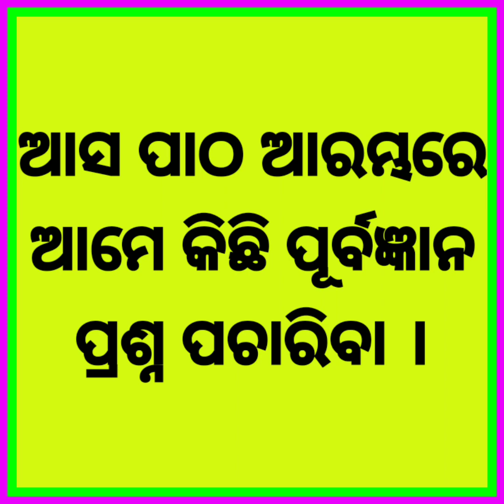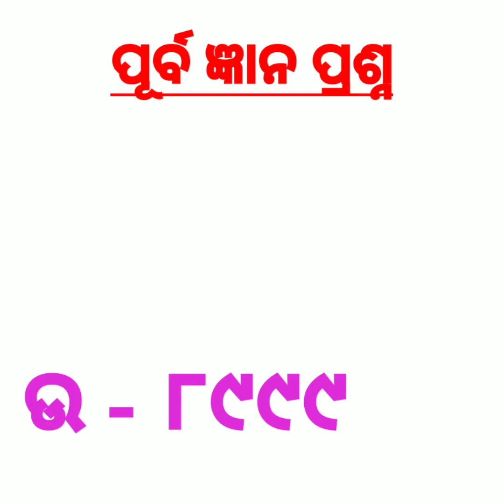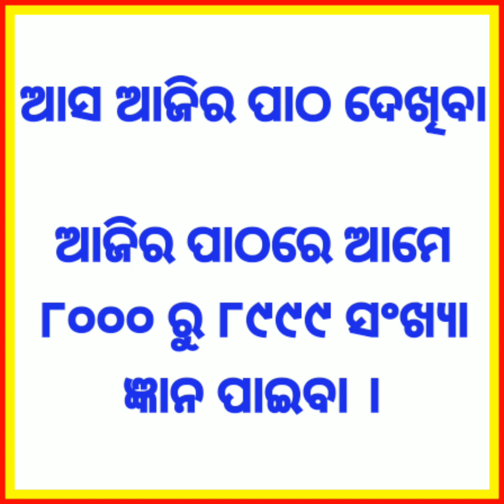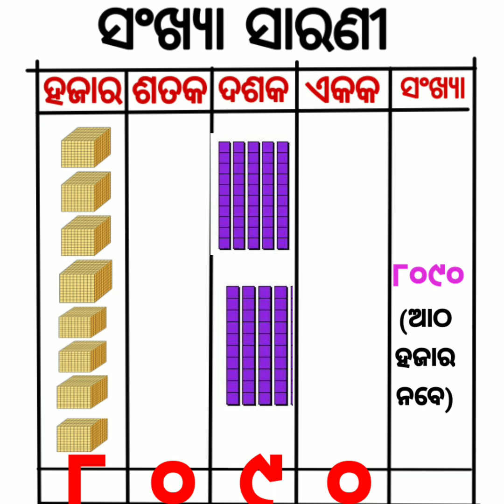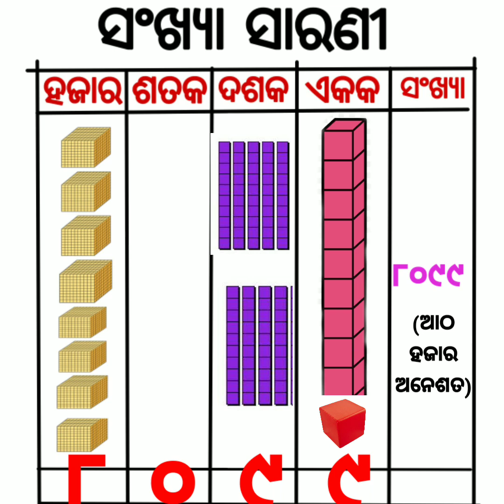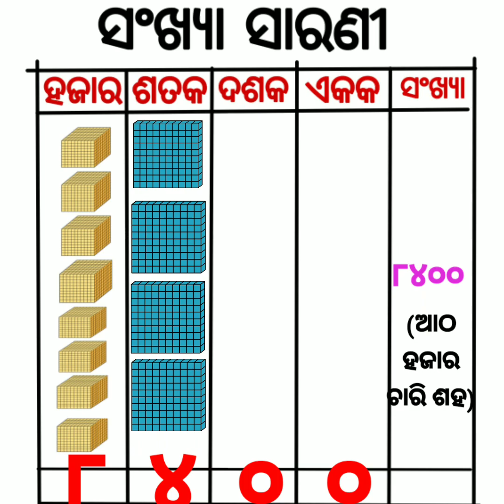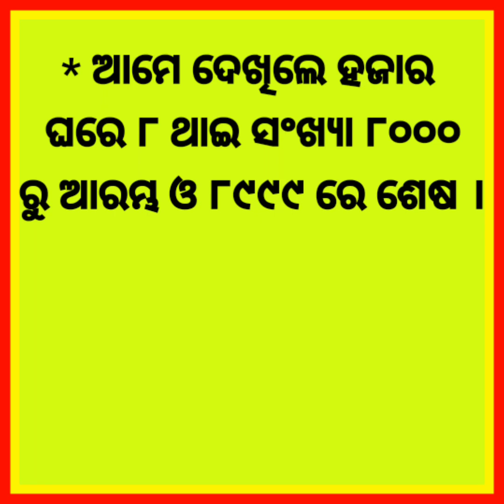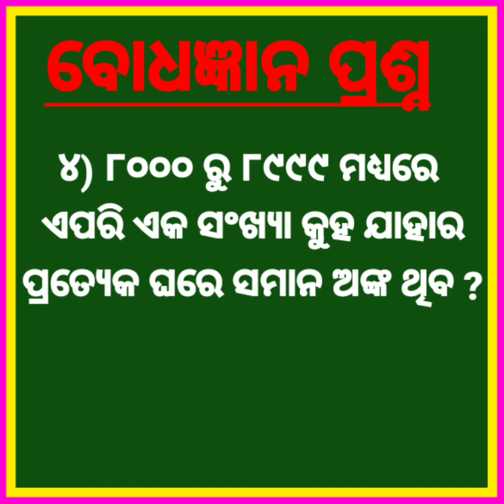୮୦୦୦ ରୁ ୮୯୯୯ ସଂଖ୍ୟା (ଭାଗ-୧)|| ସରସ୍ବତୀ ଗଣିତମାଳା || saraswati ganitamala || 8000 to 8999 numbers p -1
👉this video is about 8000 to 8999 digit numbers. Their introduction and their problem solutions.

 👉ଏହି ଭିଡ଼ିଓ ଟି ତୃତୀୟଶ୍ରେଣୀ ଗଣିତମାଳା ବହିର ପାଠ ୮୦୦୦ ରୁ ୮୯୯୯ ସଂଖ୍ୟା ପରିଚୟ ।
ସଂଖ୍ୟା ମାନଙ୍କ ଗଠନ ଜ୍ଞାନ ଓ ସେମାନଙ୍କ ଗାଣିତିକ ବ୍ୟବହାର ବର୍ଣ୍ଣିତ ।
ଏଥିରେ ସଂଖ୍ୟା ଗଠନ ବର୍ଣ୍ଣିତ ଅଛି। cube ଦ୍ୱାରା ସଂଖ୍ୟା ଗଣନା ଏଥିରେ କରାଯାଇଛି ।
ଏହା (ଭାଗ - ୧) ଅଟେ ।

👇ସଂଖ୍ୟା ଗଠନ ସମ୍ବନ୍ଧିତ ଅନ୍ୟ vidio ଗୁଡିକ ଏହି playlist ରୁ ପାଇଯିବେ -

👇ଗଣିତଜ୍ଞ ମାନଙ୍କ ଜୀବନି ଦେଖନ୍ତୁ ଏହି playlist ରୁ -

👇ଆଜିର ପାଠ ସମ୍ବନ୍ଧିତ ପ୍ରଶ୍ନ ର pdf link -